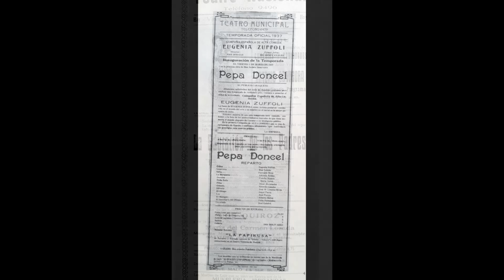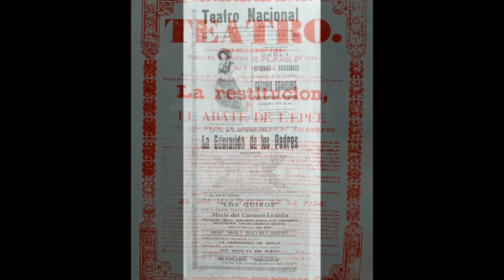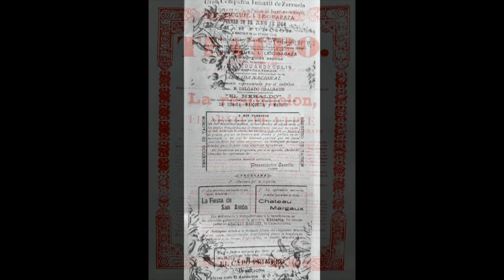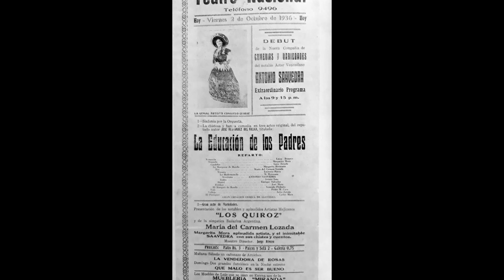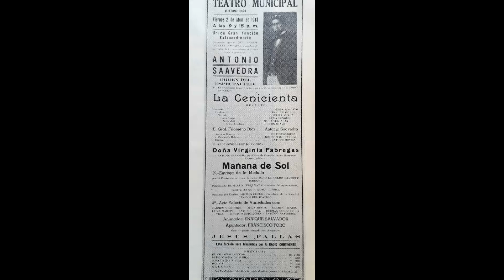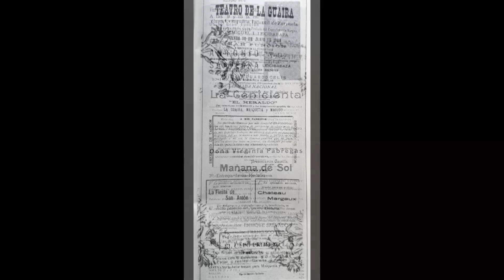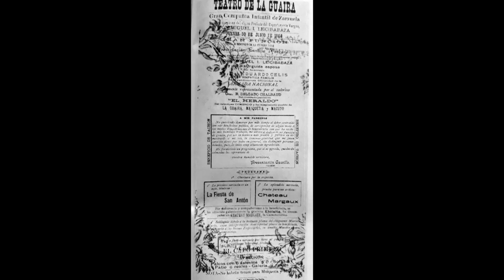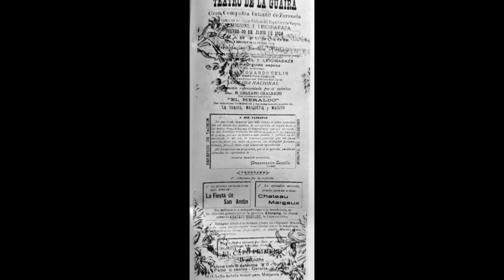José Ignacio Cabrujas | El Teatro en Venezuela | 1967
Escrito, narrado y dirigido por José Ignacio Cabrujas
 –con las voces de Berta Moncayo, Hilda Vera, Margot Antillano,
                  Rafael Briceño, Enrique Benshimol y Román Chalbaud

Textos de:
Tirso de Molina / El Burlador de Sevilla
Andrés Bello / Venezuela Consolada
Adolfo Briceño Picón / El Amor Filial
Leopoldo Ayala Michelena / La Familia-Amor por Amor
Anónimo / El General Casaguita
Andrés Eloy Blanco / Abigail
Isaac Chocrón / Animales Feroces
Román Chalbaud / La Quema de Judas

Grabado en Estudios Larrain para
Grabaciones Antor S.A. y el Círculo Musical - Caracas, 1967.